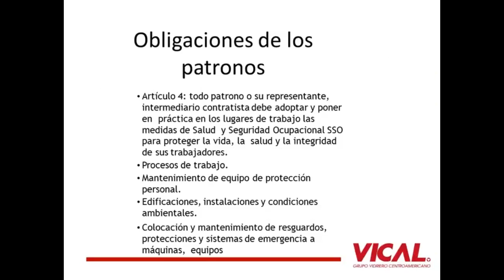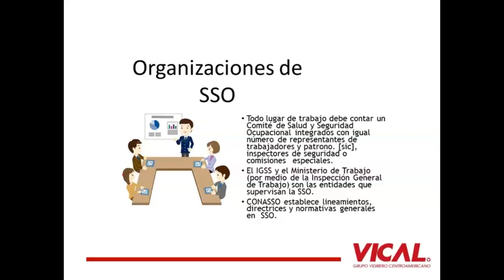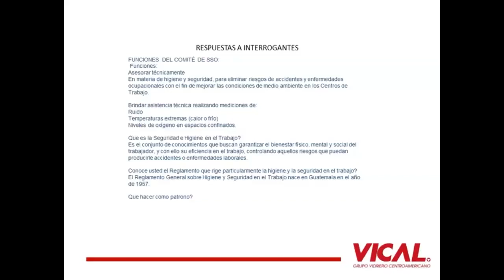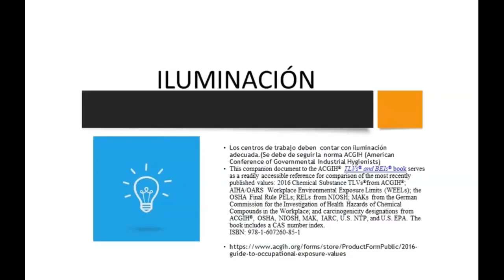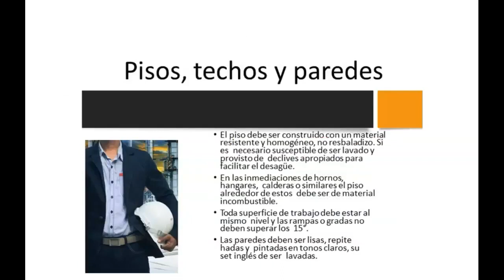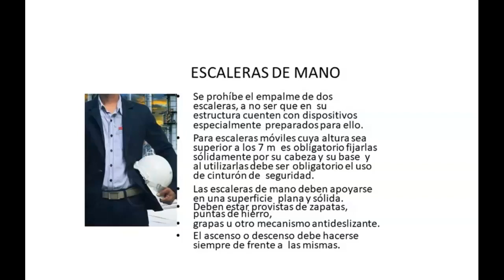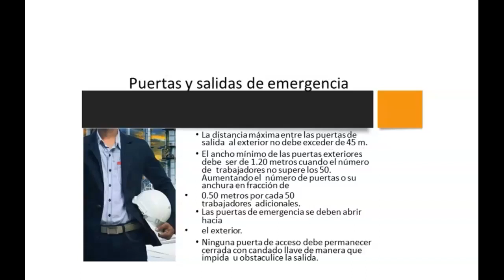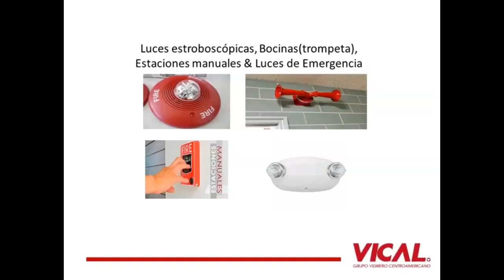Ing Palacios 14 de noviembre